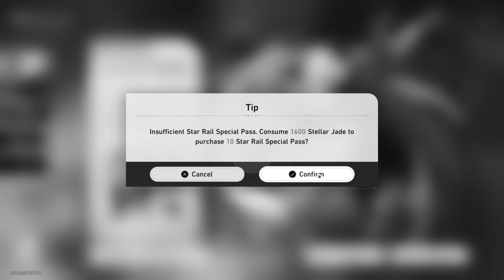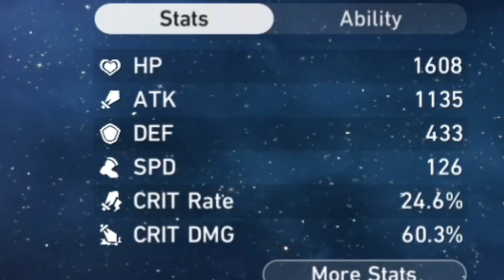Guinaifen is worth it... | Honkai: Star Rail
This is not a Topaz banner.